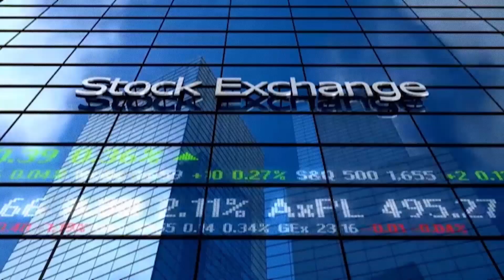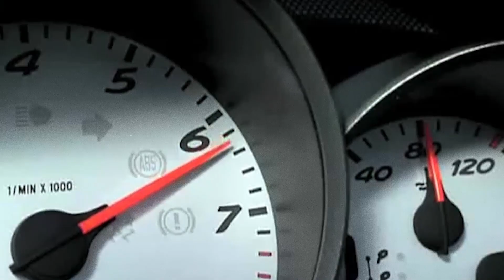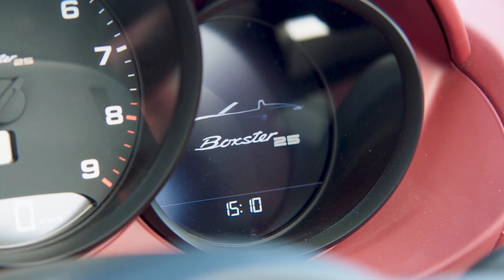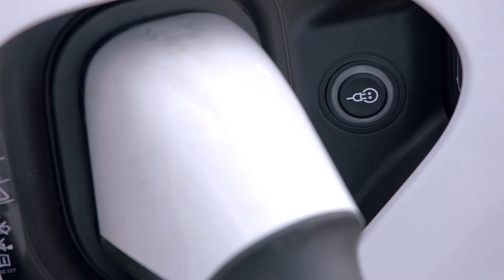Porsche celebra el 25 aniversario de su Boxster